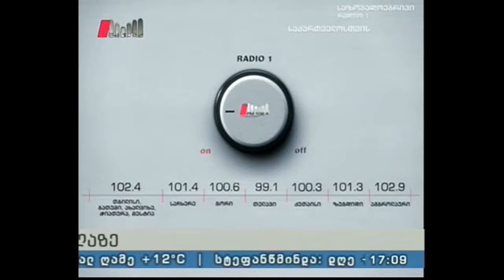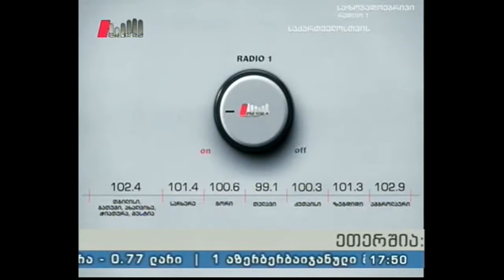"საღამოს პიკის საათი" 28.10.16 ახლო მომავლის საპარლამენტო ინიციატივები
სტუმარი: სოფო ქაცარავა - "ქართული ოცნება".
წამყვანი: დავით პიაჭაძე.